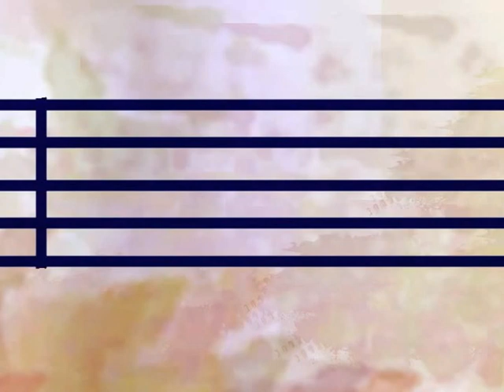Abstract Animation: Latest cut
Rush rush rush, but the end is near :)